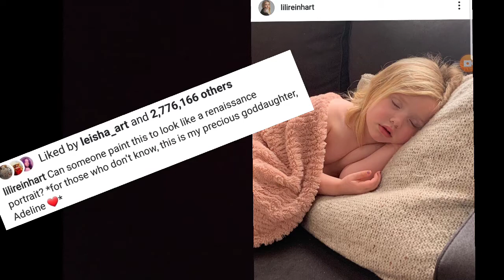Painting Lili Reinhart’s Goddaughter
This took me ages to paint and it took ages to dry done with oil paints, the picture is from lili's instagram @lilireinhart, if you enjoy please like the video and subscribe for more :)
Go checkout my art instagram to see final results more focused @leisha_art
checkout lili's instagram @lilireinhart
and if you like go checkout my personal @leishaprice